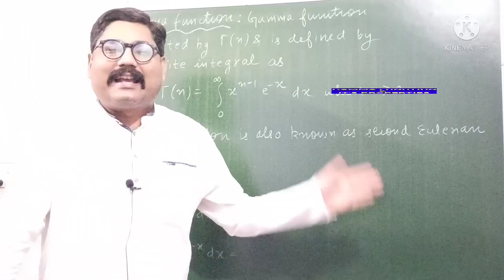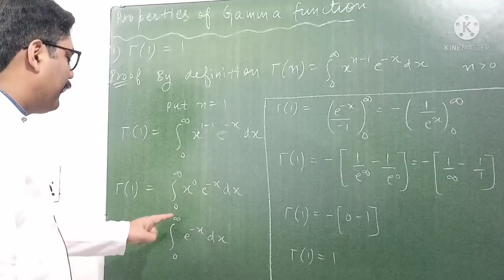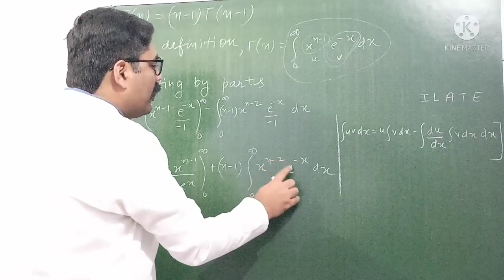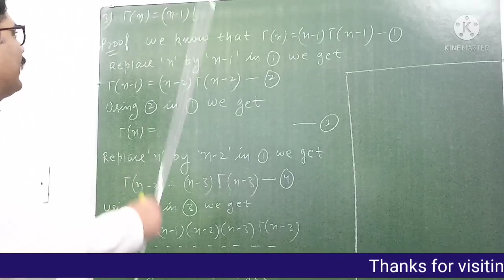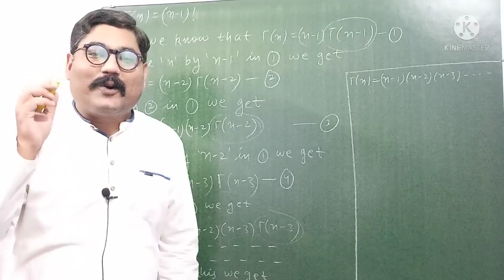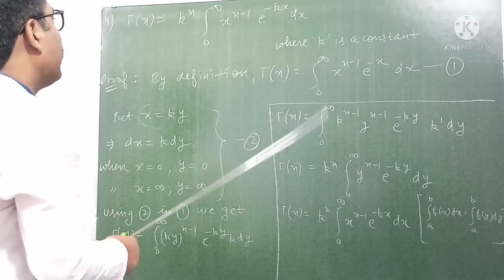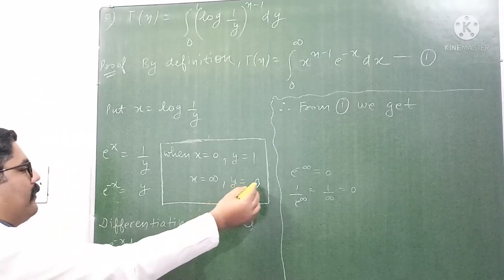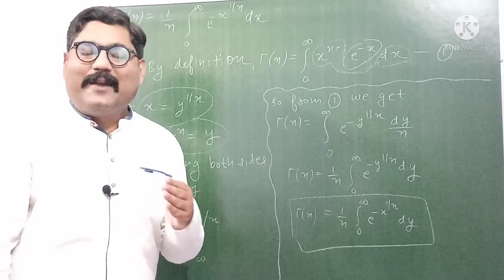GAMMA FUNCTION & IT'S PROPERTIES | PROPERTIES OF GAMMA FUNCTION PROOF || WITH EXAM NOTES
PDF  LINK OF " CSIR NET PHYSICS SYLLABUS AND EXAM PATTERN "

THANKS.